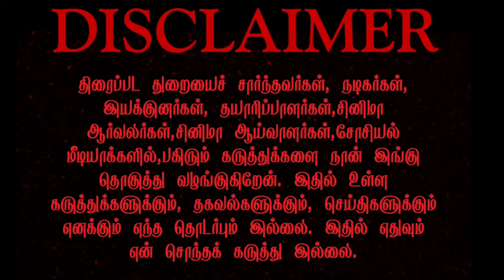Udhayanithi | Kannai Nambathe | Mu Maran | Newlook poster | Title poster | Releasedate | sam c s